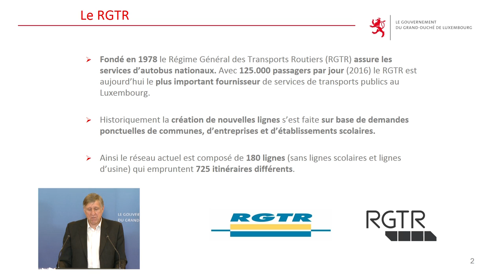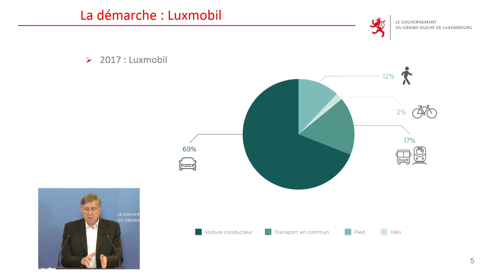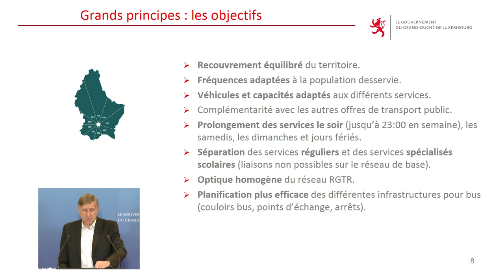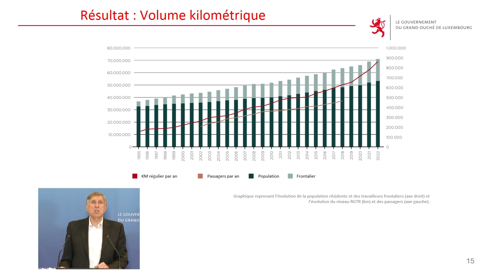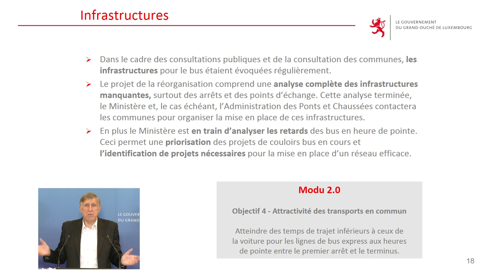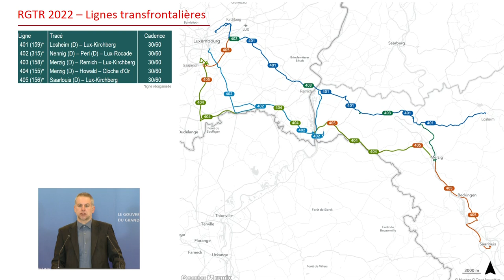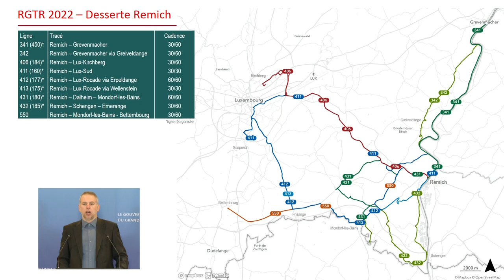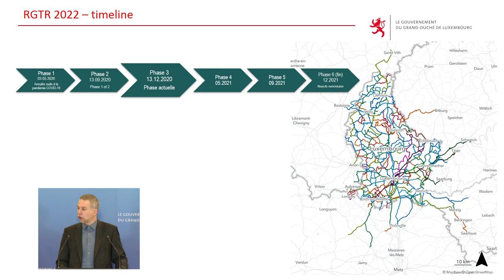Den neien RGTR Busreseau an Ärer Regioun: Réimech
Digital Presentatioun vum Minister François Bausch, mam Alex Kies (Ëffentlechen Transport Manager), Sergio Prado (RGTR Manager), Yan Steil (Mobilitéitsplanung MMTP) - Opzeechnung vum 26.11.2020 - Produktioun FreeLens